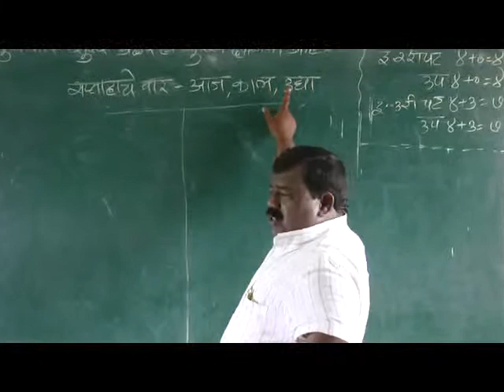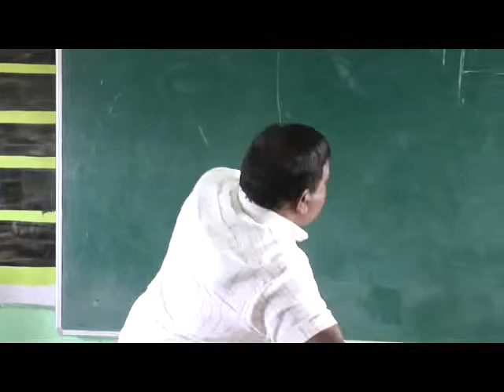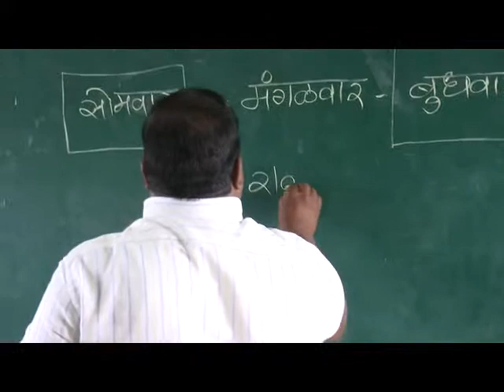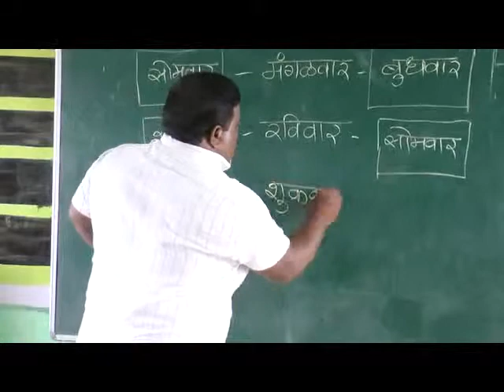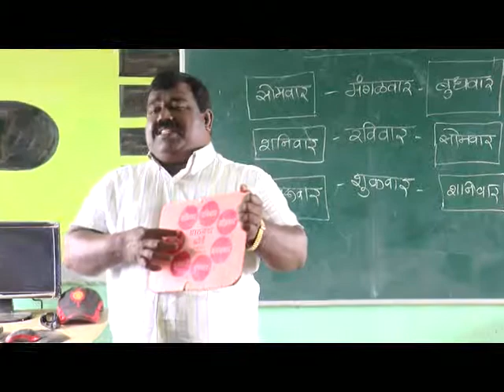Days of Week - Yesterday, Today & Tomorrow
Raghunath Damodar Gajare
Z.P. Primary School, Bhaygude Wasti